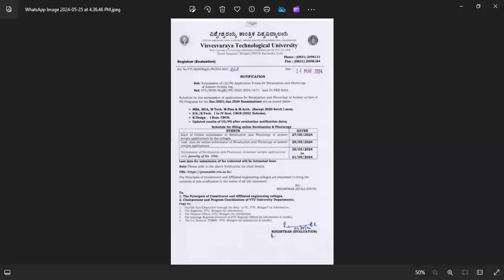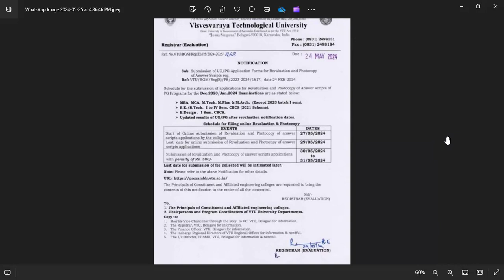RV 1ST TO 4TH 2021 SCHEME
NOTIFICATION – Submission of UG/PG Application Forms for Revaluation and Photocopy of Answer Scripts reg.